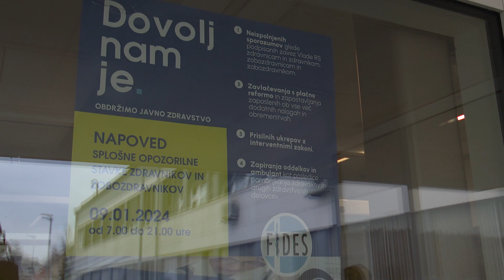Opozorilna stavka zdravnikov in zobozdravnikov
NOVO MESTO - Zdravniki in zobozdravniki zaradi neuresničenih zavez vlade iz že sklenjenih sporazumov danes opozorilno stavkajo. Stavka v javnem zdravstvu se je začela ob sedmih zjutraj in bo trajala do devetih zvečer, delo v tem času pa poteka v okrnjeni obliki. Dopoldne so bili v zdravstvenih ustanovah tudi zbori stavkajočih. Stavko smo spremljali v novomeški splošni bolnišnici.